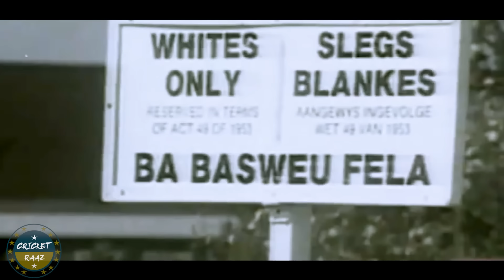When greed reigned supreme / 1992 World Cup Semi-final / South Africa vs England - Cricket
1992 World Cup
Semi-final

It took 12 minutes
Just 12 Minutes
To convert a thrilling semi-final of a world cup,
Into the greatest farce ever to be enacted in cricket.
To go from 22 runs in 13 to 22 in7 to 22 in 1
Without a single ball played.
Cricket was being laughed at,
And what truly pisses me off is that all of this could be avoided.
But they didn’t
Coz of money.

This is the story of the day greed killed Cricket.

It encompasses apartheid and Nelson Mandela, Jonty Rhodes fielding and batting heroics, pringles maidens and macillums dejection.

Its a story or a country reborn
And a hope extinguished.